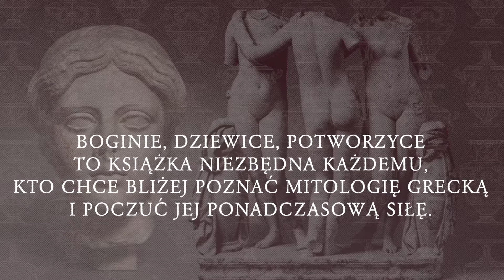"Boginie, dziewice, potworzyce. Leksykon kobiet w mitologii greckiej" Hanny Furgo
Boginie i boginki, królowe i królewny, wojowniczki, czarodziejki i potworne istoty płci żeńskiej tworzą barwny kalejdoskop postaci, które mocno zapadają w pamięć nie tylko wielbicielom mitologii. Choć w świecie starożytnych Greków, zarówno tym realnym, jak i mitycznym, dominowali mężczyźni, to mity greckie pełne są fascynujących kobiet – odważnych, mądrych, ambitnych, budzących respekt, a nawet strach i przerażenie.
W swoim leksykonie Hanna Furgo z pasją kreśli ich powikłane losy oraz przedstawia dzieła sztuki i literatury, dla których stały się inspiracją. Czytelnik znajdzie tu znane postacie – Atenę, Ariadnę, Medeę i Kirke, ale też wiele innych, o których być może wcześniej nawet nie słyszał.

Zapraszamy ❤️📖❤️📖
video&edit: 𝙼𝚊𝚌𝚒𝚎𝚓 𝚉𝚒𝚎𝚗𝚔𝚒𝚎𝚠𝚒𝚌𝚣 𝙿𝚑𝚘𝚝𝚘𝚐𝚛𝚊𝚙𝚑𝚢